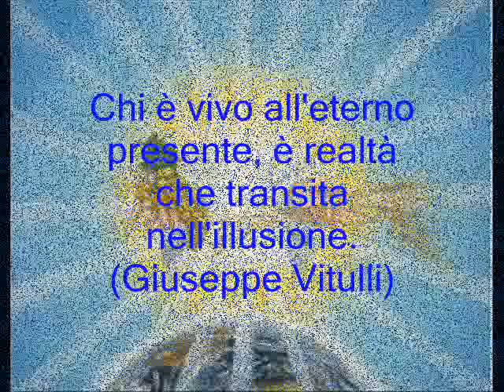Giuseppe Vitulli - Our Father Who Art In Heaven And On Earth